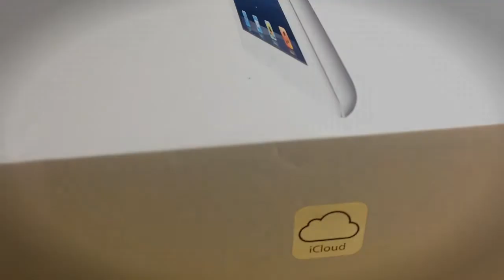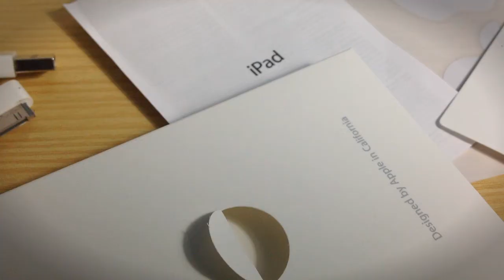iPad 3 Camera Test & Auto-Focusing (720p)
This Video is made entirely on iPad 3 using Filmic Pro. The reason behind this being in 720p is that my computer cant handle 1080p editing:( Any how you can see how beautiful the camera is, and the auto focusing works tremendously well.